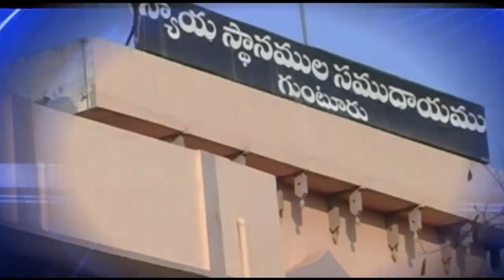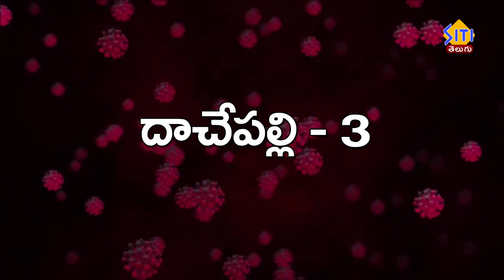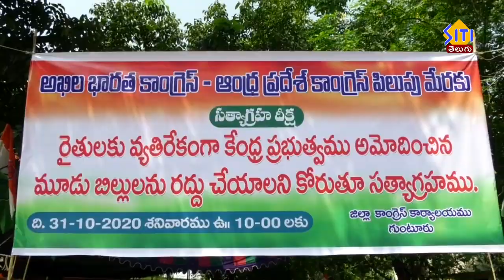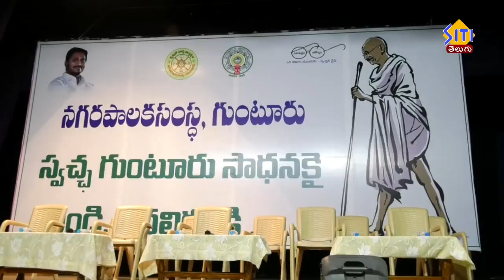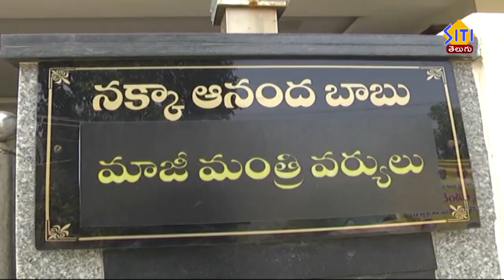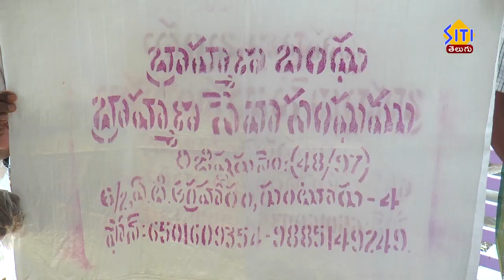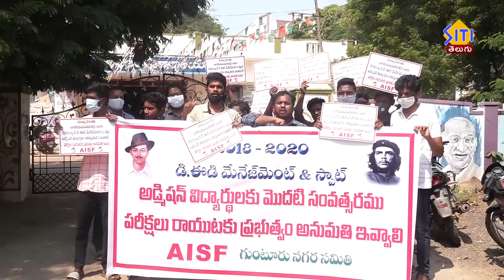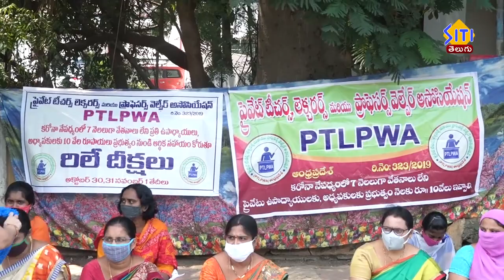Guntur Siti News 01 11 20 morning